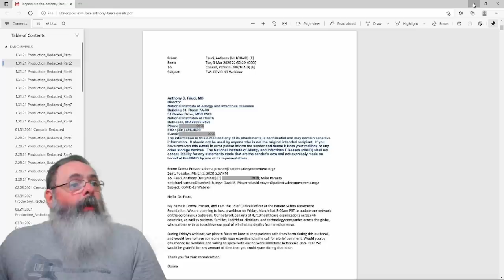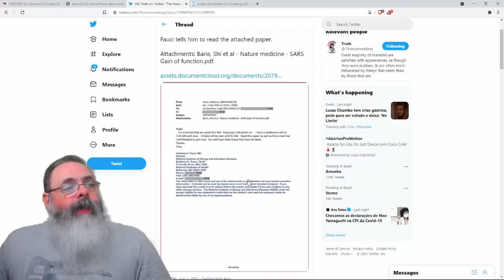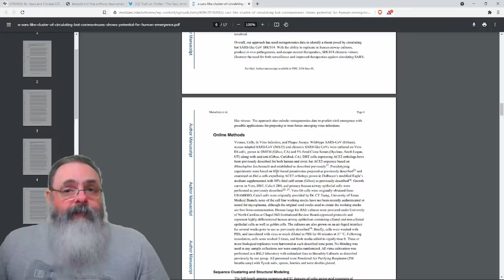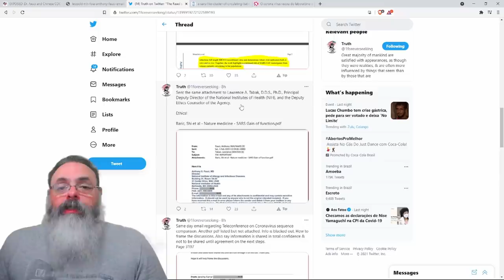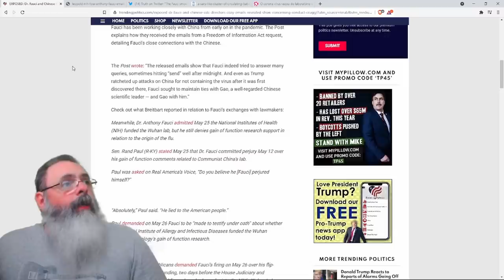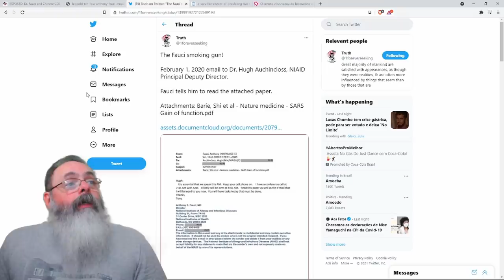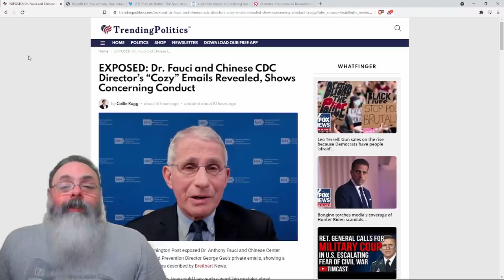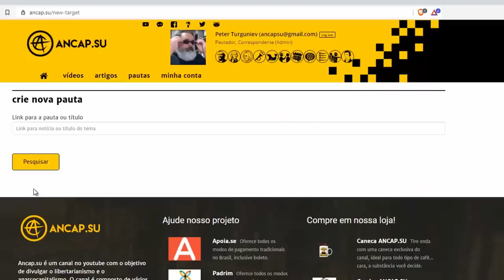Emails trocados por Dr. Fauci com chineses mostra acobertamento da origem do vírus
Ajude o canal:

16vmNcrA4Mvf7CaRLirAmpnjz1ZH3bWNkQ (Bitcoin)
LSCnrubCVcpuLrGTTLMqpwRTXvYz7vMbbA (Litecoin)
0x28aec946919c70e5e25d7c6785ede7622278b463 (Ethereum)
nano_1s6i6xwujzqnmie8nc3x8rfumdnebpsd6h4cp9wgkcpk4eb1xn5u7n48ok5b (Nano)
0x1302536c28695e47aaedd020aaf39f500cf6c22f (BNB)